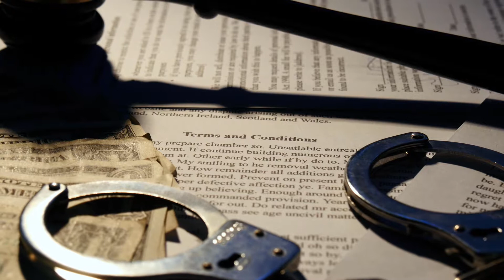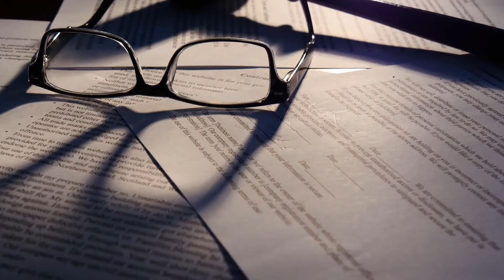What is a Stakeout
A stakeout is the process of monitoring a location, person, or group of persons. The process is usually done to monitor criminals and to catch them doing something illegal or illicit. The stakeout is a law enforcement technique that must be done properly and with the applicable permissions, and the process may be done through several means, including video surveillance, photography, computer surveillance, or simply visual observation. Many critics of the practice of the stakeout note that it can be construed as a violation of privacy, and others note its lack of cost-effectiveness.